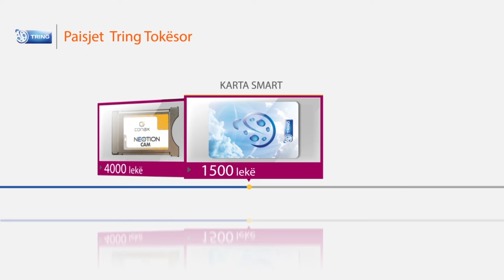Cmimet Zyrtare ne Platformen Tring Tokesor Maj 2014